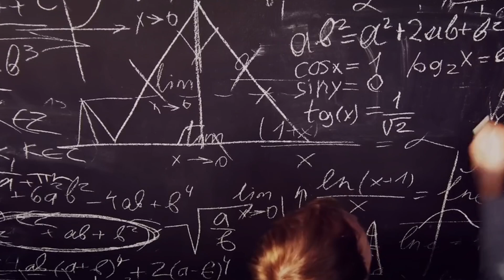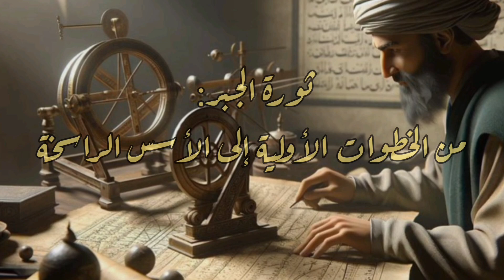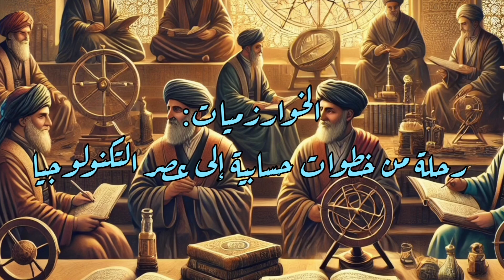الخوارزمي: 10 أسرار مذهلة تكشف عبقرية مؤسس علم الجبر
اكتشف القصة الخفية لعالم الرياضيات العبقري، الخوارزمي، الذي غيّر معالم العلوم إلى الأبد. في هذا الفيديو، نأخذك في رحلة عبر الزمن إلى قلب الحضارة الإسلامية الذهبية، حيث سنكشف عن الاكتشافات السرية التي مهدت لثورة الرياضيات وأسست مستقبل العلوم. تعرف على منهجه الثوري في حل المعادلات وتطوير الجبر، وكيف أرسى قواعد الخوارزميات التي لا زالت تشكل أساس التكنولوجيا الحديثة.
هذا الفيديو ليس مجرد سرد تاريخي، بل هو استكشاف عميق لأحد أعظم العقول التي ساهمت في بناء الحضارة الإنسانية. سنستعرض معاً أبرز إنجازاته في مجالات الرياضيات، الفلك، والجغرافيا، ونبين كيف ساهمت إسهاماته في نقل المعرفة بين الحضارات وصناعة مستقبل مشرق قائم على العلم والابتكار.
انضم إلينا لتستلهم من عبقرية الخوارزمي وتكتشف الدروس والعبر التي يمكن أن تغير نظرتك للعلم والحياة. لا تنسَ الاشتراك وتفعيل زر الجرس لتكون أول من يشاهد أحدث القصص العلمية المذهلة.